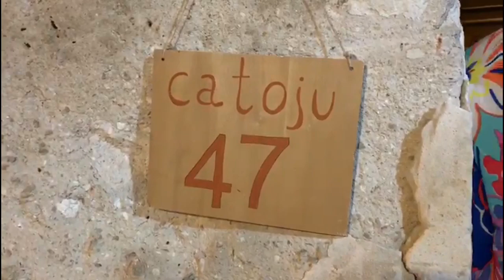“Canzuni duci” - FABIO MACAGNINO al Catoju 47 - Benestare (RC)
Video di Giovanni Ruffo